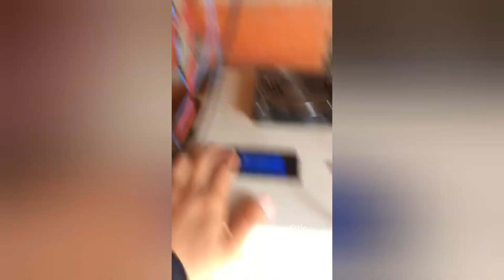vídeo de inscrito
link da foto para o sorteio

sorteios
Soprador 180W
20 Escovas biológica

Foto oficial do sorteio